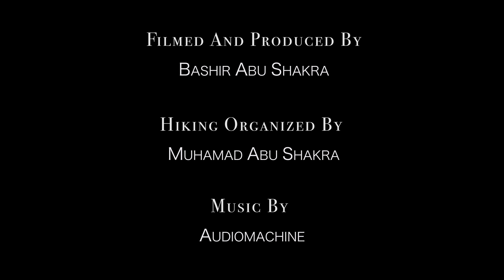EPIC Alps in 4 Seasons 4k from Above | Switzerland, Germany, and Italy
Winner Awards: Evansville International Drone Film Festival, Berlin Flash Film Festival.
Finalist: blue2blue Drone Film Festival
-This film summarizes a year of footage in the german, swiss, and italian alps in 4 different seasons. Thanks to everyone who supported us so far in every step. God bless you all!

Accessories used:
Phantom 4 Pro
Manfrotto Aviator D1 Drone Backbag
PolarPro Cinema Filter 3er Set VIVID
PolarPro Cinema Filter 3er Set SHUTTER
Sony A7r2
Sony 24-70 GM Lenses